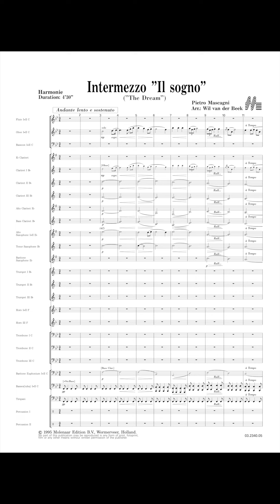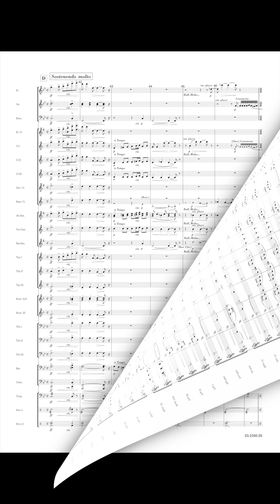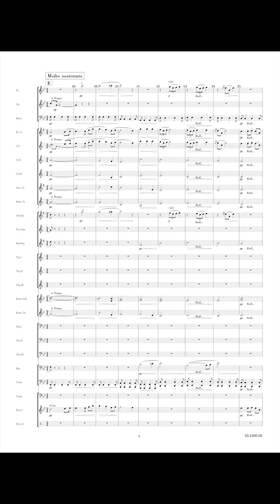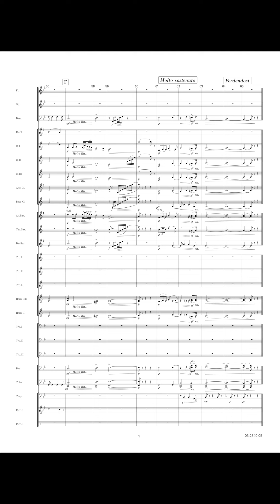Intermezzo'Il Sogno' - Pietro Mascagni/Arr. Wil van der Beek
Pietro Mascagni (Livorno 1863 - Rome 1945) got famous overnight when his first opera 'Cavalleria Rusticana' was premiered in 1890. Of his later operas only 'L' Amico Fritz' and 'Iris' got some success. However several arias and intermezzi are still on the traditional concert repertoire. This is also the case for this intermezzo 'Il Sogno' (The Dream) brilliantly arranged for symphonic band by Wil van der Beek.